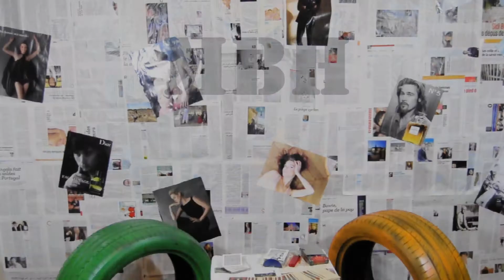Omar MAGICIEN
Magicien: Omar
Photographie : Abdelhamid Badraoui
Studio : MBH